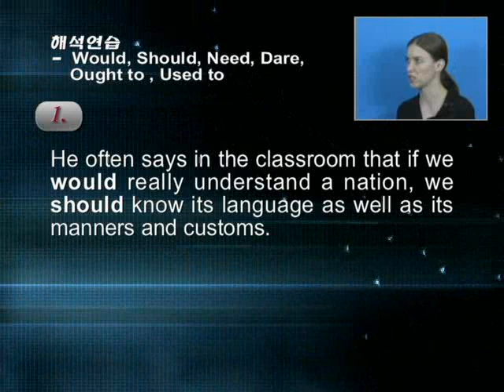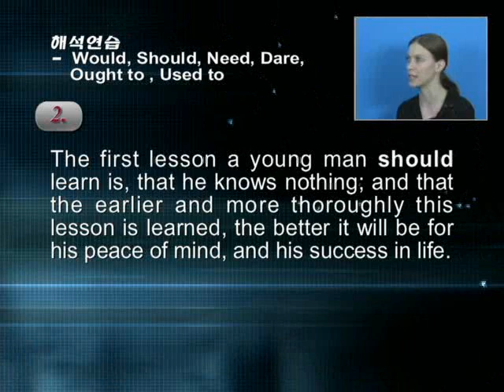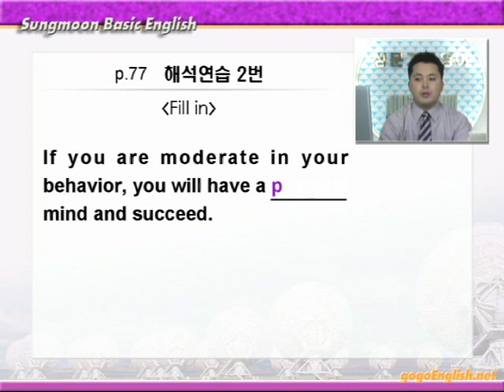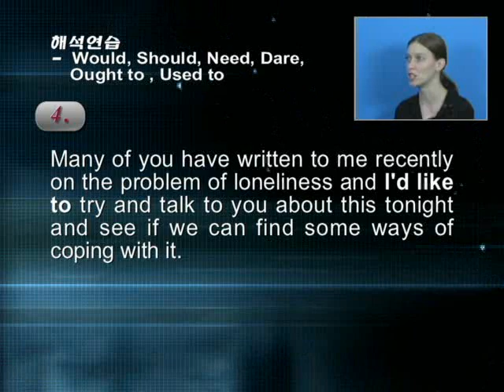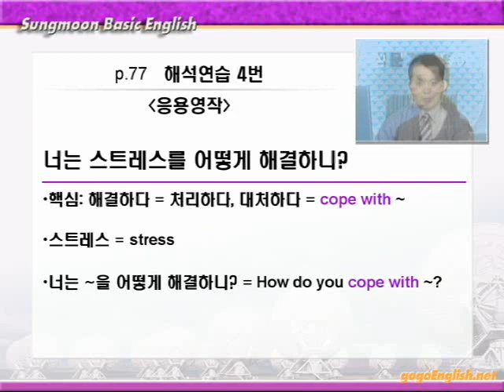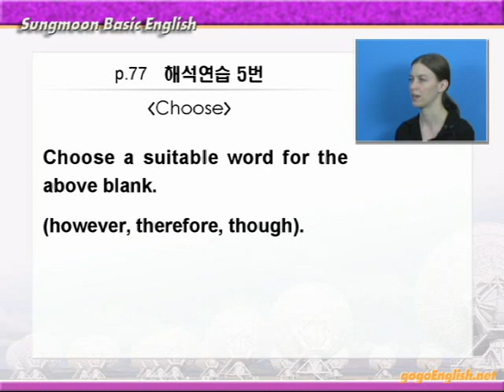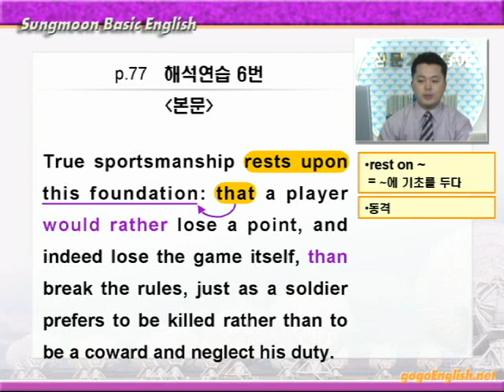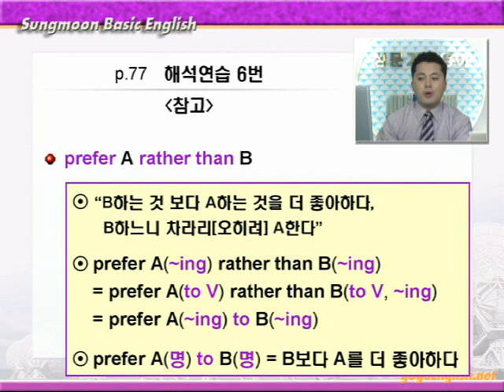기본영어 05장2강 해석연습A